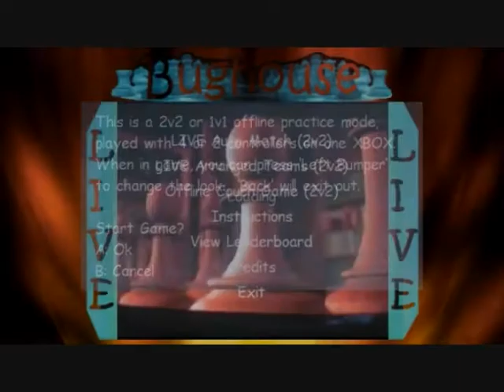Team Chess (Bughouse on XBOX)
Released May 2010 - Story:  "Many years ago, thousands of chess armies scattered the barren lands. Constant battle ensued. Armies learned to fight in teams to survive. After much bloodshed & troop shortage, leaders offered meaty bores & ale to entice captured units to join. It worked! Captives were trained by allies & sprung back into battle, forever changing the landscape of the chess wars..."

Description:  "Team Chess is a spin on the traditional chess game. It's played in Teams (2v2), either locally or on XBOX Live.  Captured pieces can be used by ones partner, a popular variation known as "Bughouse" among chess fans.  Game features LIVE Automatch to seek opponents, a leveling system, piece SFX, low timer blinking.  Good fun, so if this seems like something you'd enjoy, go check it out! :)"

Note: Title, features, motion backgrounds have been updated since video was posted. Find the game under: Game Marketplace, Indie Games, Browse, T, Team Chess :)